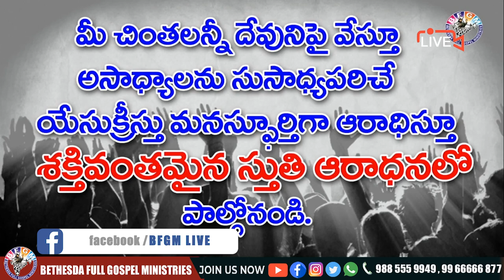Nee Preme Nannu Adharinchenu ॥ నీ ప్రేమే నన్ను ఆదరించేను... ॥ Pas.Katuri Moses live Song